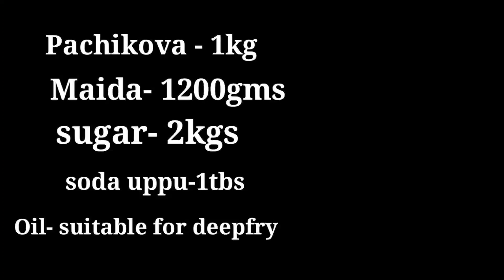Malaikajha sweet shop style recipe /మలైకాజా స్వీట్ షాప్ స్టైల్ రెసిపీ by Daya's food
Hey foodies
Welcome to My journey
Today's special MALAIKAJHA SWEET RECIPE

Ingredients for making :
Maida flour-1200 GM's
Pachikova- 1kg
Sugar- 2kgs
Oil- suitable for deepfry
Soda uppu -1tbs.
 Follow the video for easy process